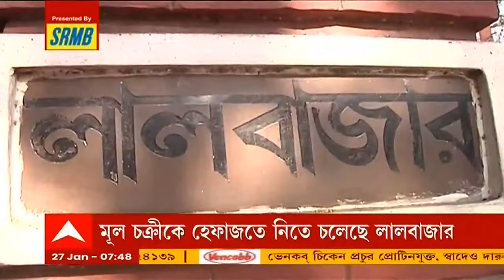বালিগঞ্জে কয়লা ব্যবসায়ীর অফিসে হামলা, মূল চক্রী কুখ্যাত গ্যাংস্টারকে হেফাজতে নিতে চলেছে লালবাজার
বালিগঞ্জে কয়লা ব্যবসায়ীর অফিসে হামলার ঘটনায় মূল চক্রী কুখ্যাত গ্যাংস্টার আমন সাউকে হেফাজতে নিতে চলেছে লালবাজার। বর্তমানে ঝাড়খণ্ডের পাকুড় জেলে বন্দি ওই দুষ্কৃতী। ইতিমধ্যে এই ঘটনায় গ্রেফতার করা হয়েছে ৪ জনকে।